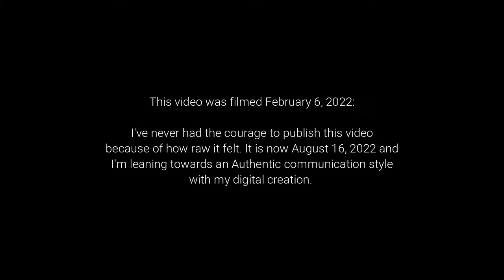FILMING ACTING SELF TAPES | mini vlog | day in the life of an actor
Finding my passion after a break up is a slow & steady process. These clips were filmed months prior to me editing this video. I was easily distracted & unmotivated due to my surroundings at the time. I decided to use a different approach with creating content. Focusing on quality over quantity.

matildaj131ue